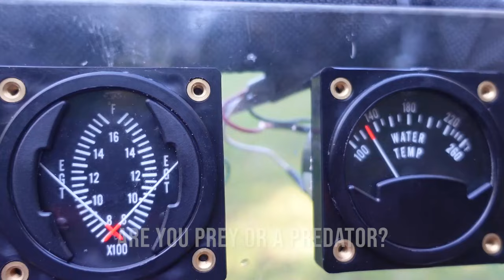I put an Airplane Engine on my Paramotor!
Introducing the new APE-X PREDATOR from KRAFT FLYING PRODUCTS. We have harnessed the power of the legendary Rotax 582 powerplant. Known for it's power and reliability the Rotax is a perfect fit on this modified Kraft Diamond trike. We asked the question, is there such a thing as too much power? Not if you know how to manage it! What's next??